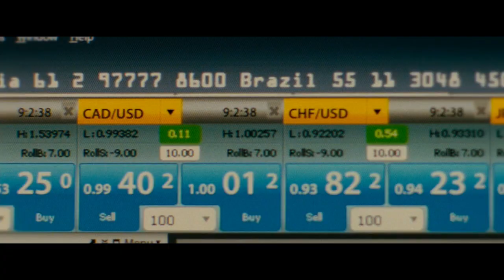A Bradley Cooper movie - Which one is it?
A 2011 thriller starring Bradley Cooper alongside Robert De Niro and Abbie Cornish. Based on the book "The Dark Fields" it inspired in its turn a Netflix series. What is it called?